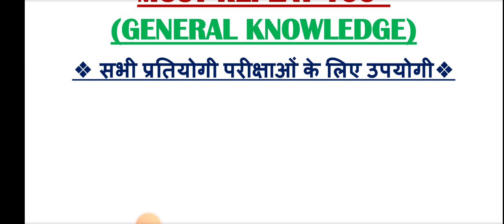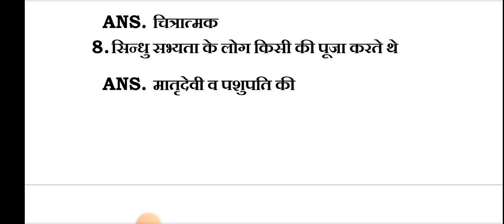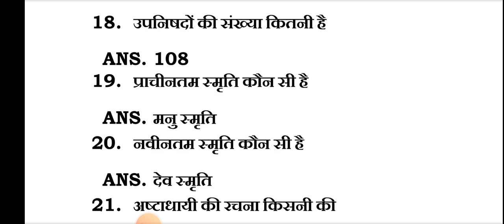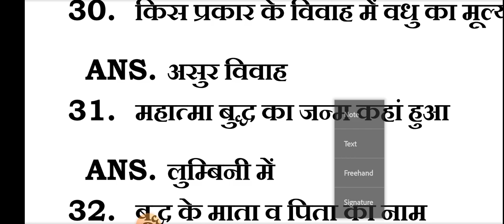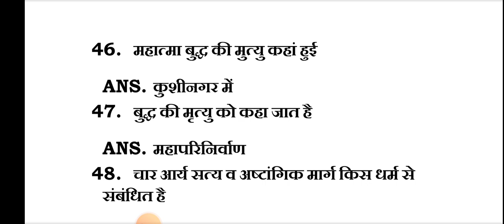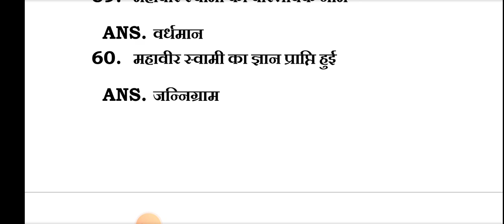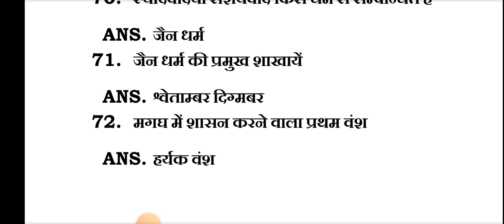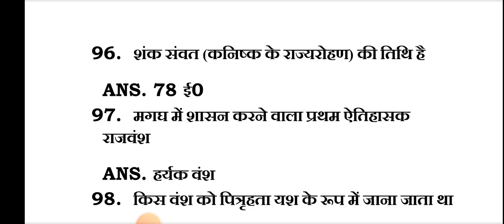लुसेंट gk का सार ,SSC CHSL,CGL, CRPF HCM Exam एग्जाम में आये प्रश्न, lucent gk question answer mcq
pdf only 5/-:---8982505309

CRPF HCM Exam MARCH 2023 All Shift में पूछें गये सभी प्रश्न, crpf hcm 2023 27 feb question

gk
general knowledge
india gk
gs
gk questions